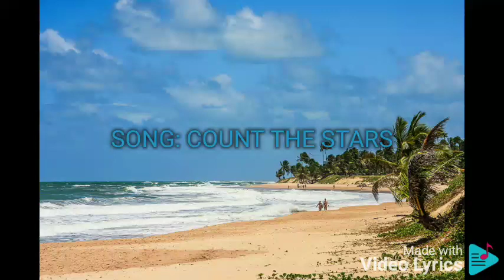COUNT THE STARS JOLINA MAGDANGAL